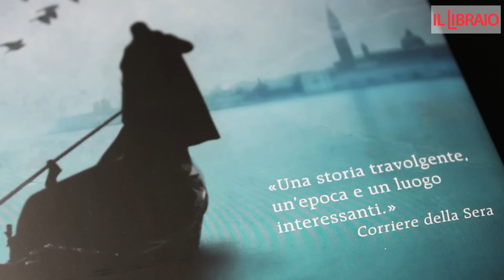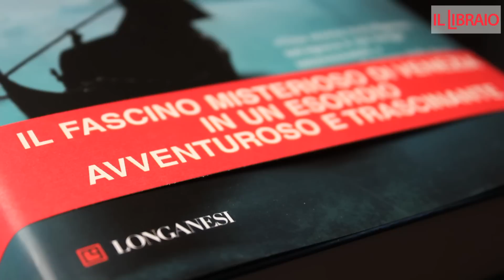GIUSEPPE FURNO - VETRO - Longanesi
Intervista con l'autore Giuseppe Furno

"«Una storia travolgente, un'epoca e un luogo interessanti.» Diego Gabutti, Corriere della Sera"

Venezia 1569. Andrea Loredan, secondogenito del doge, ha scelto di stare dalla parte dei poveri, dei diseredati, in difesa dei quali impiega la sua esperienza di avvocato. Quando, in una notte di settembre, le polveriere dell'Arsenale esplodono, radendo al suolo una parte della città, Andrea si prodiga per dare soccorso ai feriti e raccoglie così le ultime, enigmatiche parole della badessa di un convento: "Cerca la verità senza paura..." È il primo tassello di un mistero che lo coinvolgerà in una vicenda oscura e terribile, una storia di spionaggio e controspionaggio, sullo sfondo di una Venezia che custodisce da secoli sia biblioteche nascoste, cercate dall'Inquisizione romana, sia i segreti dell'arte del vetro, segreti che possono uccidere.

Su questo libro, leggi anche l'editoriale della Redazione.
autore Furno Giuseppe
collana La Gaja scienza
casa editrice LONGANESI
dettagli 750 pagine, libro rilegato